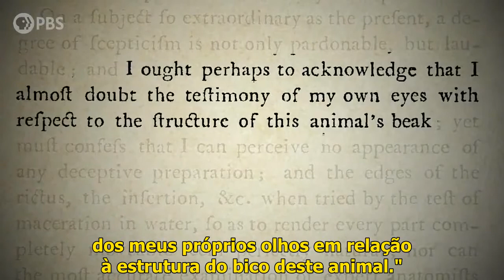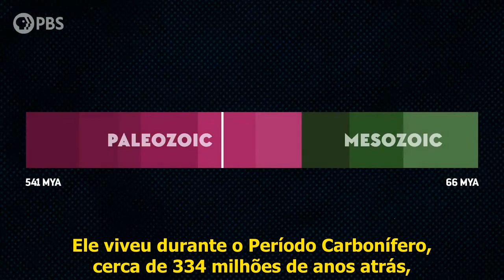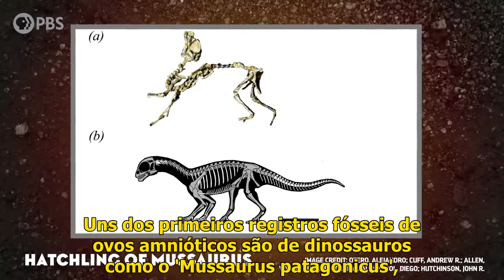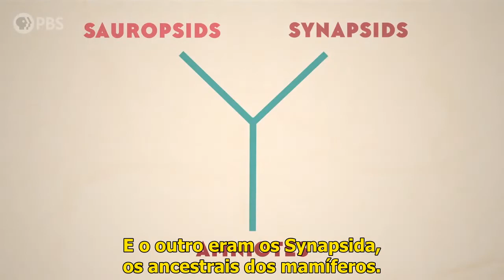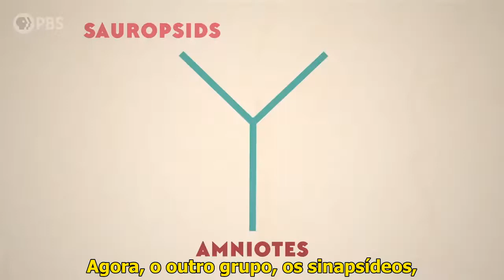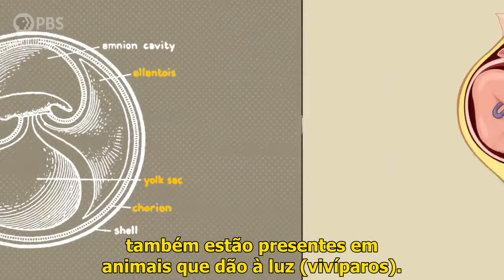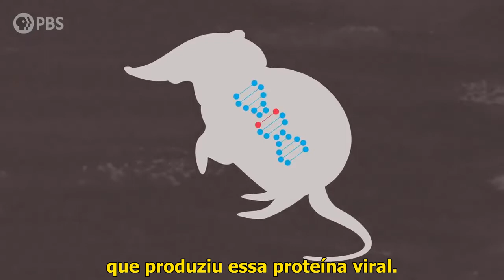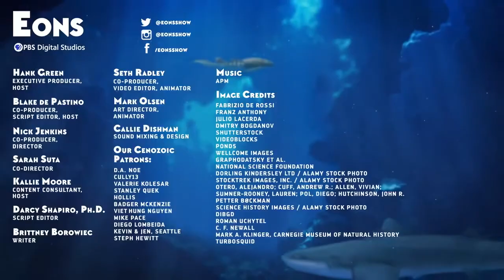O OVO veio Primeiro! (Legendado)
Este vídeo responde à velha pergunta: quem veio primeiro, o ovo ou a galinha?